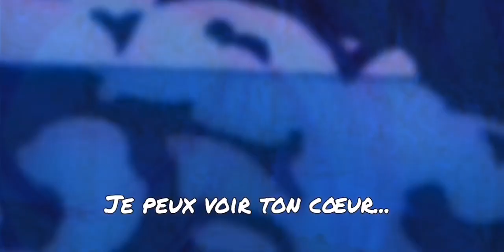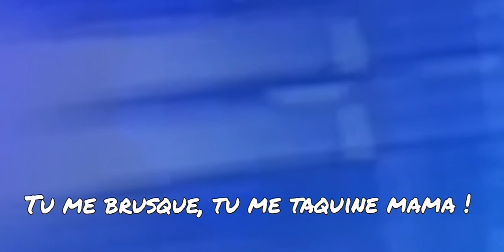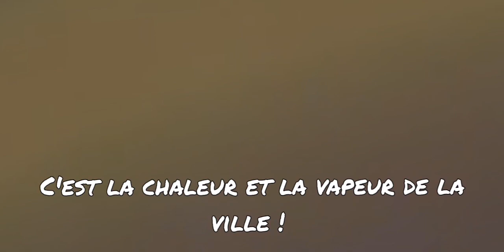Genesis - Mama Traduction Française (entendue)